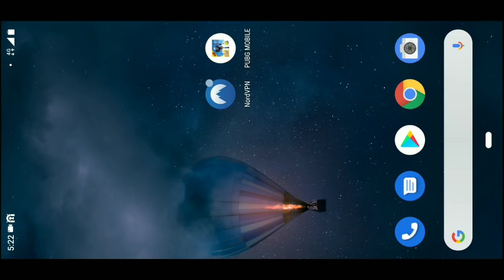FREE LOOT | 5 CLASSIC CRATES + 150 SILVER FRAGS + 25 OUTFIT BOX | NEW TRICK | PUBGM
In this vide i am gonna show you guys
How you can claim 50 classic coupon scapes + 150 silver fragments + 25 outfit boxes.

More vpn id and pass has been uploaded on our discord servers.